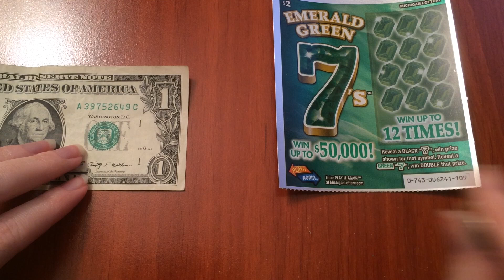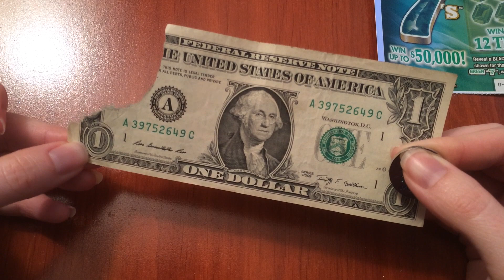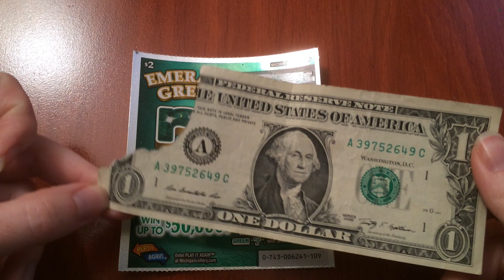Damaged Dollar Bill - Lucky? - 3/27/16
How could anyone give someone a dollar bill so damaged?